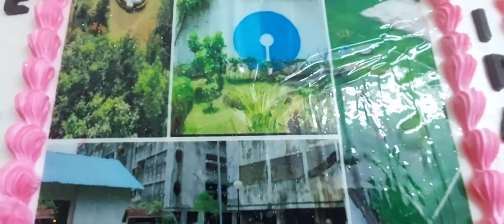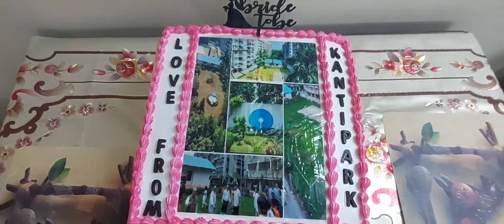photo collage cake